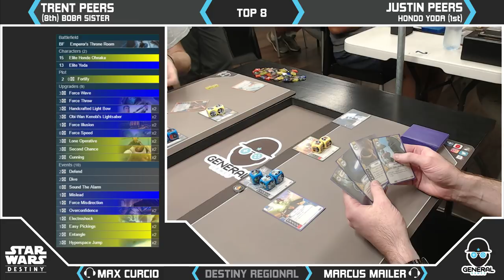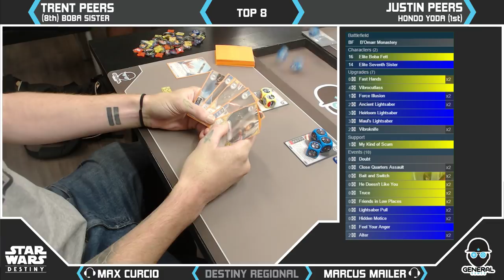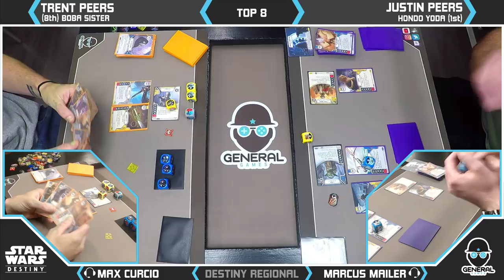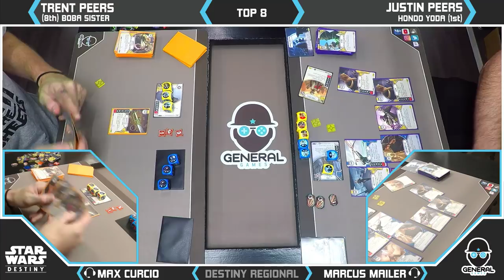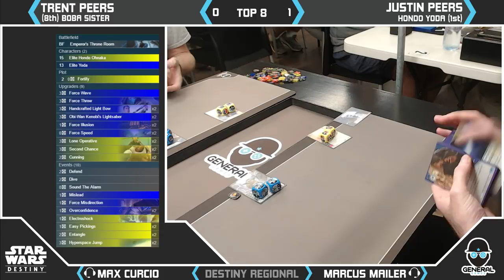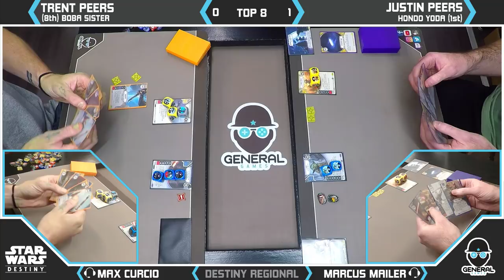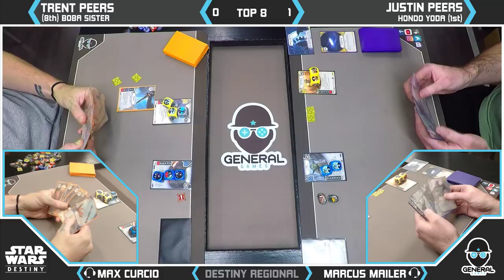Victorian Destiny Regionals Top 8